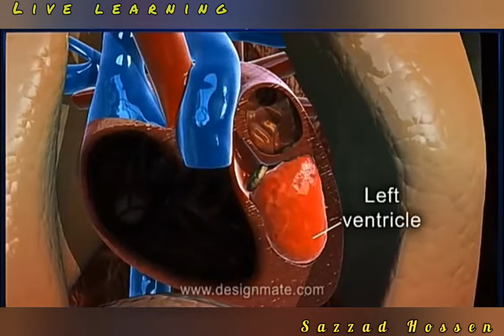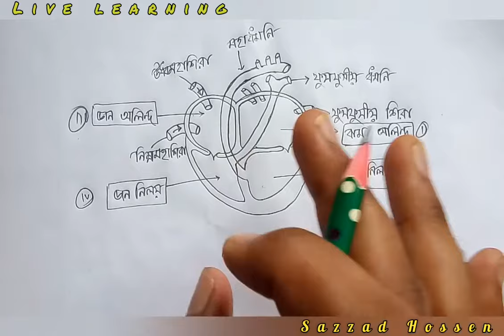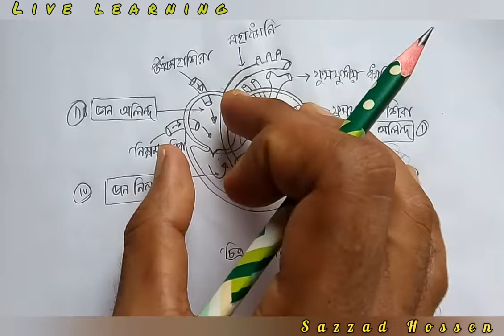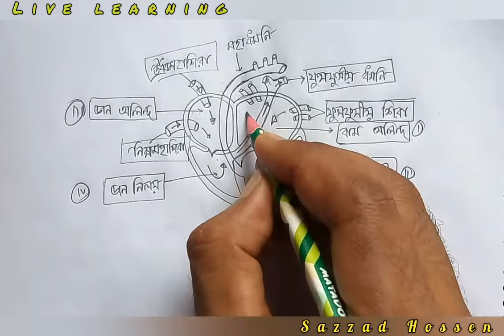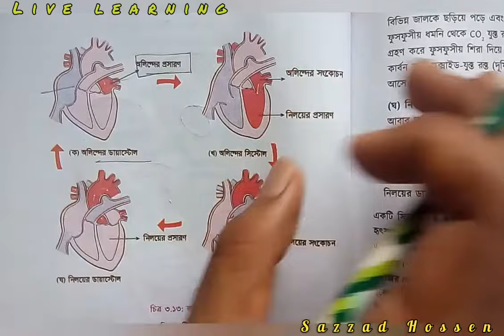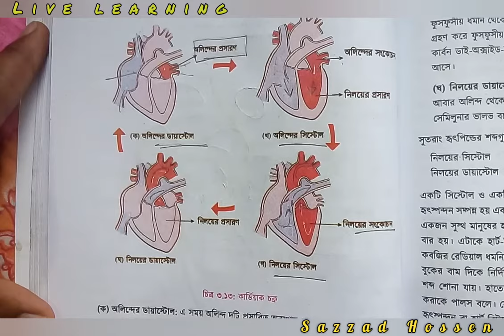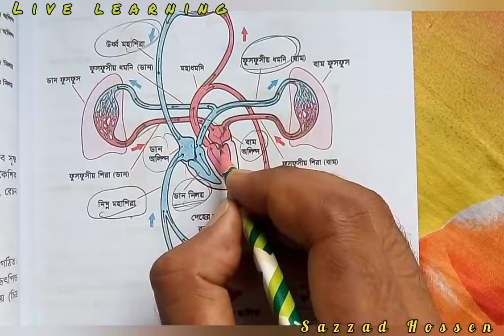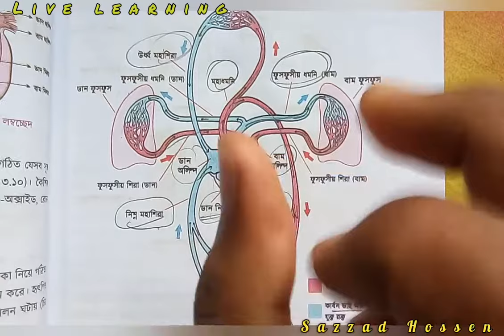হৃৎপিন্ডের গঠন ও কাজ। Structure of human heart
হৃৎপিন্ড বক্ষ গহ্বরের বাম দিকে দুই ফুসফুসের মাঝখানে অবস্থিত একটি মোচাকৃতির অঙ্গ। এটা পেরিকার্ডিয়াম নামে দুই স্তর বিশিষ্ট একটি পাতলা পর্দা দ্বারা আবৃত। হৃৎপিন্ড হৃৎপেশি দ্বারা গঠিত। হৃৎপেশি এক ধরনের স্বাধীন অনৈচ্ছিক পেশি যা কারো নিয়ন্ত্রণ ছাড়া নিজে নিজেই সংকোচন ও প্রসারণে সক্ষম। প্রতি মিনিটে কমবেশী ৭২ বার হৃৎপিন্ড সংকোচিত ও প্রসারিত হয়। তুমি তোমার বুকের মাঝখানে হাত রাখ। একটা ধুকধুকানি বা কোন স্পন্দন টের পাচ্ছ কী? কেন এমন ঘটে? হৃৎপিন্ডের সংকোচন ও প্রসারণের ফলে এইরূপ ঘটে। এটা হৃদস্পন্দন।

হৃৎপিন্ড তিন স্তরে গঠিত। যথা- ক. বাইরের স্তর বা পেরিকার্ডিয়াম খ. মাঝের স্তর বা মায়োকার্ডিয়াম এবং গ. ভেতরের স্তর বা এন্ডোকার্ডিয়াম। এদের মধ্যে মায়োকার্ডিমই সবচেয়ে পুরু এবং এর সংকোচনের কারণে হৃৎপিন্ড পাম্প করে রক্ত সঞ্চালন করে।
হৃৎপিন্ড একটি চার প্রকোষ্ঠ বিশিষ্ট ফাঁপা অঙ্গ। হৃৎপিন্ডের উপরের প্রকোষ্ঠ দুইটির নাম ডান অলিন্দ ও বাম অলিন্দ

এবং নিচের প্রকোষ্ঠ দুইটি যথাক্রমে ডান ও বাম নিলয়। অলিন্দে প্রাচীর পাতলা ও নিলয়ের প্রাচীর পুরু থাকে। অলিন্দ ও নিলয় দুইটি আলাদা প্রাচীর দ্বারা পৃথক থাকে। আয়তনে অলিন্দগুলো নিলয়ের চেয়ে আকারে ছোট হয়।

ডান অলিন্দ ও ডান নিলয়ের মাঝে ডান অলিন্দ-নিলয় ছিদ্র থাকে। ঐ ছিদ্র পথ কপাটিকা থাকে। রক্ত এ কপাটিকার মাধ্যমে অলিন্দ থেকে নিলয়ে প্রবেশ করতে পারে। অনুরূপভাবে বাম অলিন্দ ও নিলয়ের মাঝে কপাটিকা থাকে। এক্ষেত্রেও বাম অলিন্দ থেকে রক্ত কেবল মাত্র নিলয়ে প্রবেশ করতে পারে। এছাড়া মহাধমনী ও বাম নিলয়ের সংযোগস্থলে ও ফুসফুসীয় ধমনী এবং ডান নিলয়ের সংযোগস্থলে অর্ধচন্দ্রাকৃতির কপাটিকা রয়েছে। এ কপাটিকাগুলো রক্তের গতিপথ একদিকে নিয়ন্ত্রণ করে।

হৃৎপিন্ডের সংকোচন ও প্রসারণের ফলে ধমনীর মধ্যে যে স্পন্দন সৃষ্টি হয় তাকে নাড়ী স্পন্দন বলে। ধমনী থাকে দেহের ভেতরে আর শিরা থাকে দেহের উপরিভাবে।

পরিশ্রমে হৃৎপিন্ডের সংকোচন-প্রসারণ বেড়ে যায় ফলে নাড়ীর স্পন্দনও বৃদ্ধিপায়।

হৃৎপিন্ডের মাধ্যমে রক্ত সঞ্চালন :
হৃৎপিন্ড হৃদপেশী নামক এক বিশেষ ধরনের অনৈচ্ছিক পেশী দ্বারা গঠিত। যখন হৃৎপিন্ডের সংকোচন হয় তখন হৃৎপিন্ড থেকে রক্ত ধমনী পথে বিভিন্ন অংশে সঞ্চালিত হয়। আবার হৃৎপিন্ডে যথন প্রসারণ ঘটে তখন দেহের বিভিন্ন অঙ্গ থেকে রক্ত শিরা পথে হৃৎপিন্ডে ফিরে আসে। এভাবে হৃৎপিন্ডের সংকোচন ও প্রসারণ দ্বারা রক্ত একবার হৃৎপিন্ডে প্রবেশ করে আবার হৃৎপিন্ড থেকে দেহের বিভিন্ন অঙ্গে রক্ত সঞ্চালিত হয়।